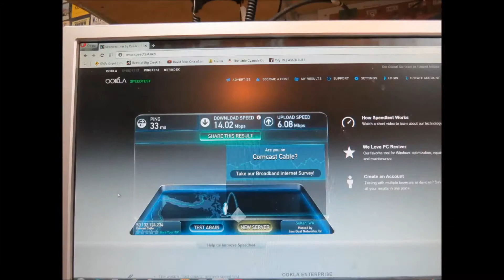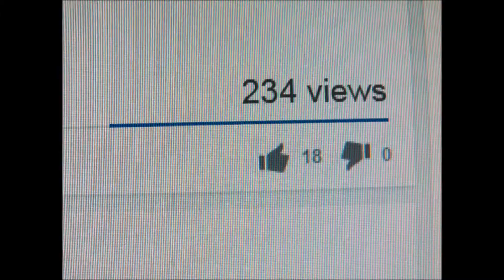Why I don't have a Facebook